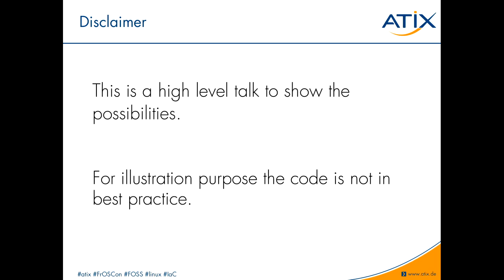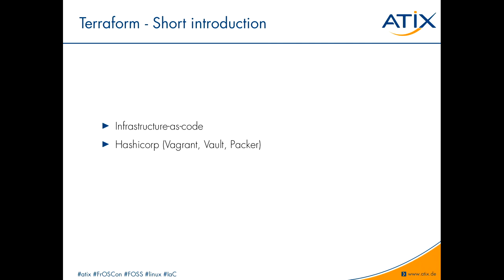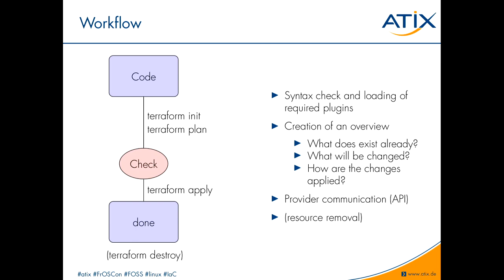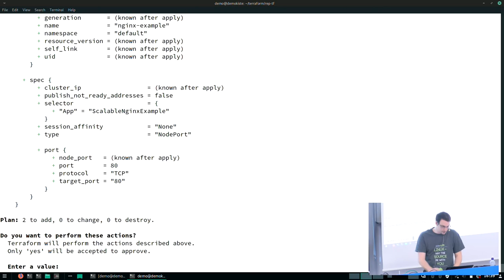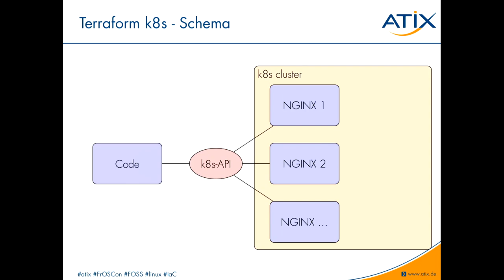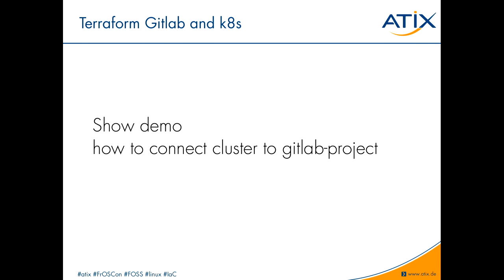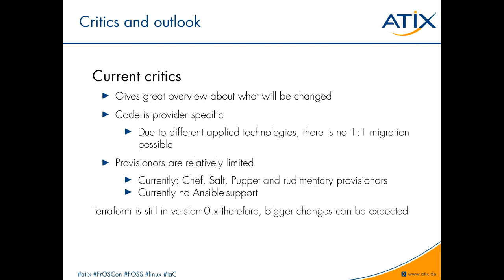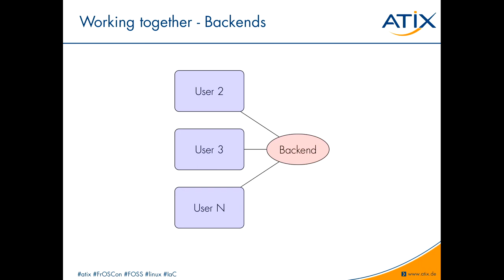2019 - Terraform - A more versatile tool, than you thought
Terraform is a tool, which is around for more than four years. Its main purpose is to manage resources as infrastructure-as-(a)-Code. That gives the advantages to create reproducible resources and reduces the factor of human error.
Usually you encounter Terraform in combination with cloud-providers like AWS, Azure or GCP.
However, this talk will focus on other providers and show its versatility particularly in Kubernetes-context.
Hopefully, after this talk you will be inspired to use Terraform on more providers, than you have thought before.

Sebastian Oehlke